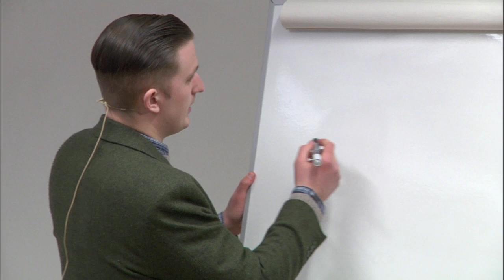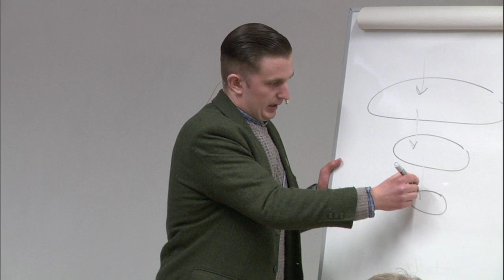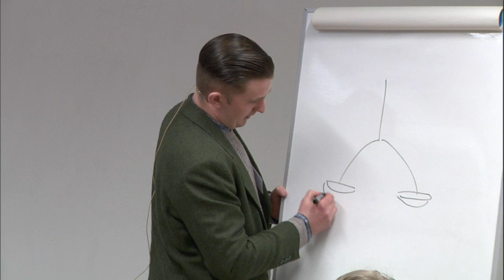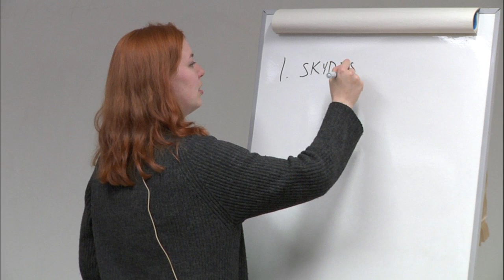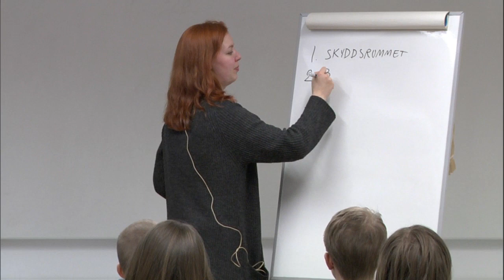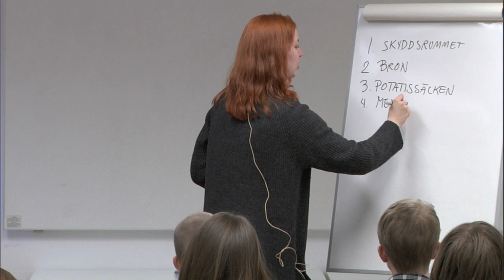Matematik efter katastrofen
Med Teresa Axner och Lars Nerback från LajvVerkstaden berättar om hur de skapade och genomförde ett postapokalyptiskt mattelajv för skolan.

Prolog 2013 - Ett svenskt lajvkonvent
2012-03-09